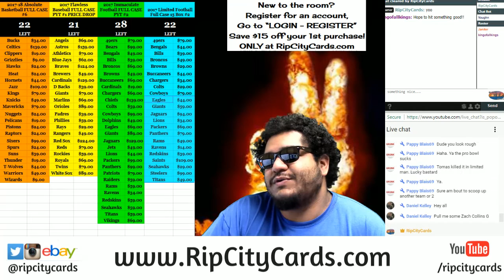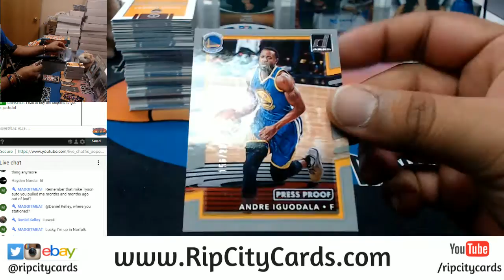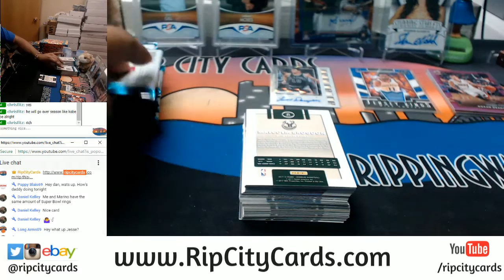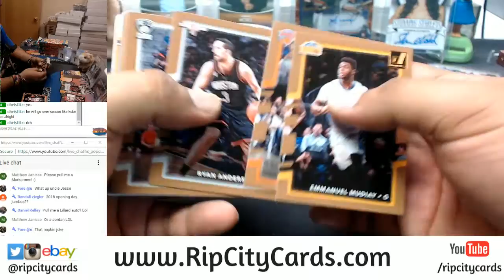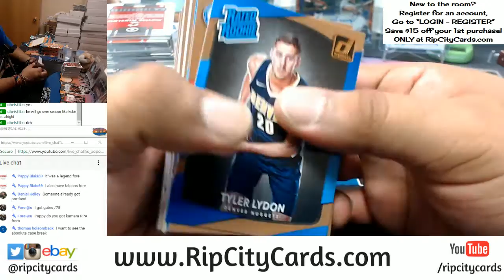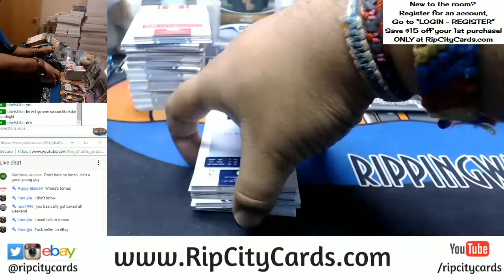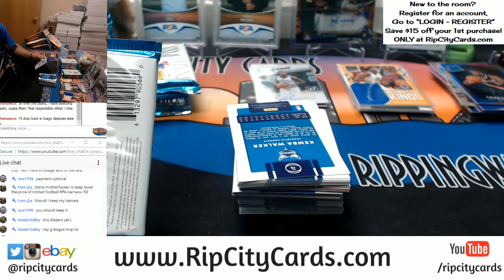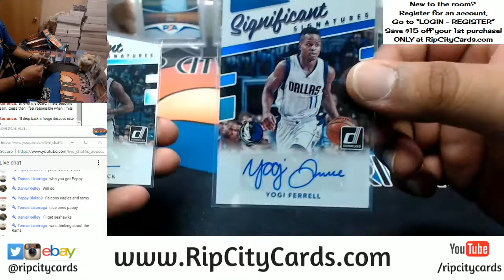2017 18 Donruss Basketball 5 Box Break #12 eBay